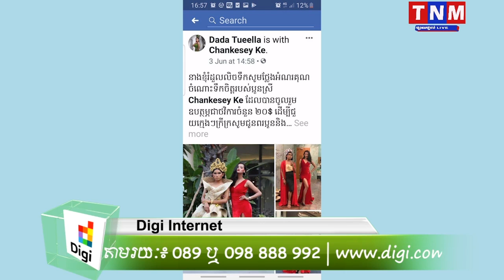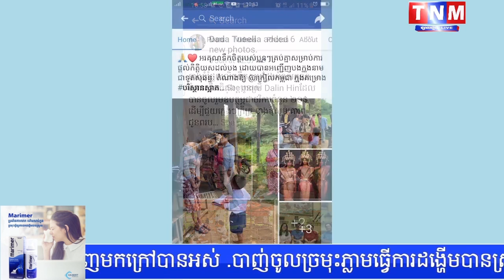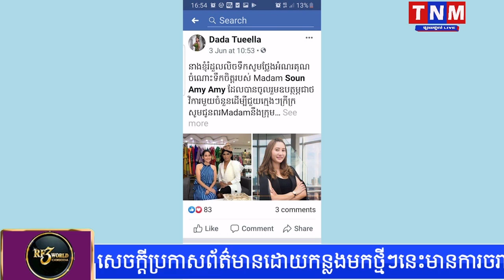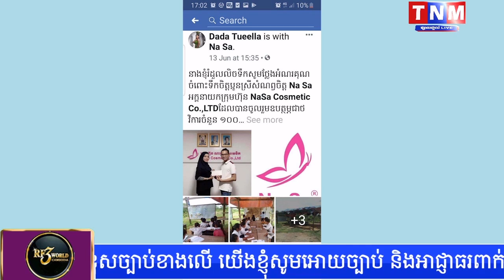កញ្ញា រំដួលលិចទឹក ប្រមូលលុយបានហើយ បាត់ដំណឹងឈឹងមិនឃើញយកលុយទៅសាងសង់សាលាតាមការសន្យា